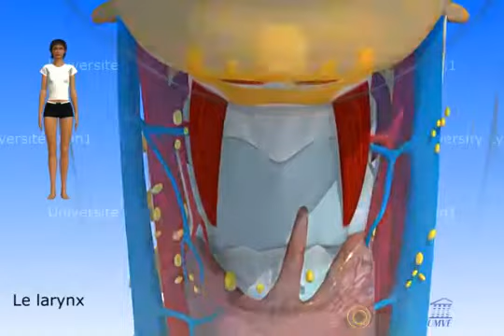Le larynx 4 vibration des cordes vocales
3D Voix et respiration